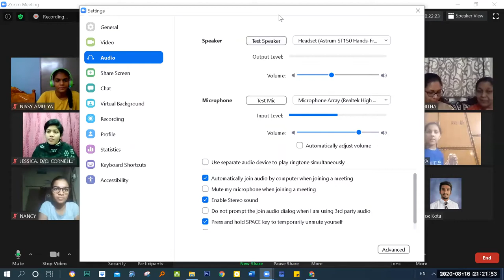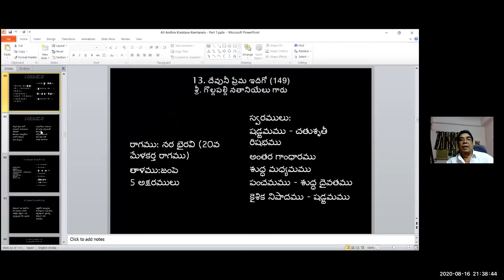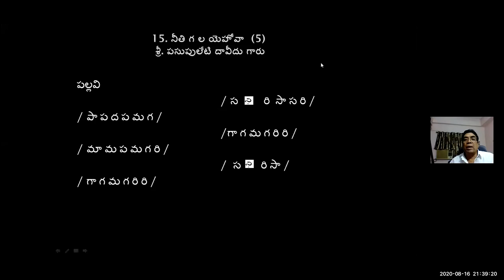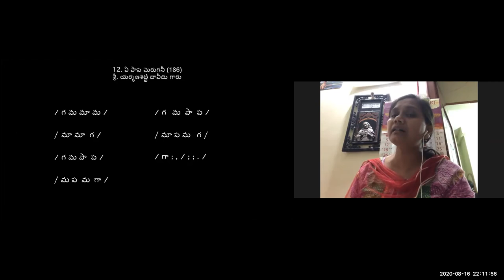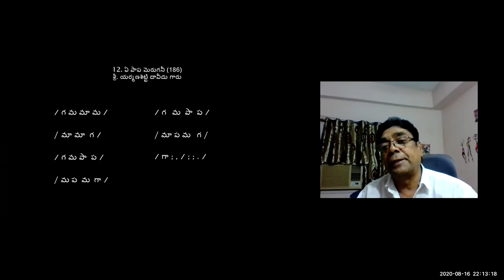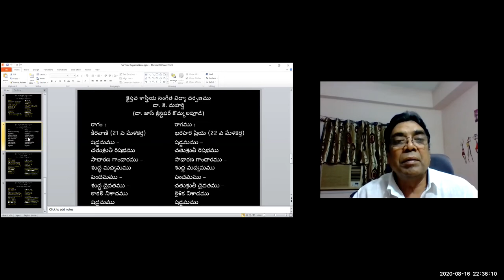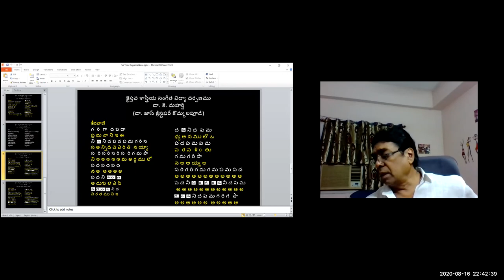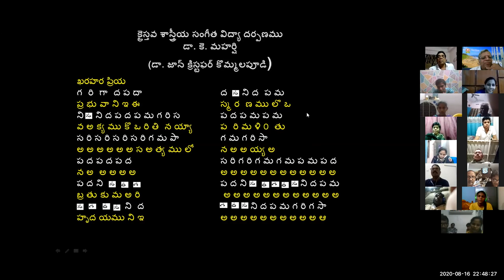16 AUG 2020 Dr K Maharishi's Christian Melodies Christian Music College Online Music Class #124